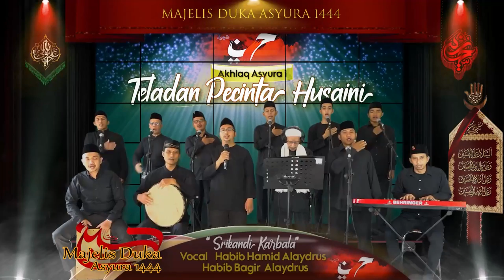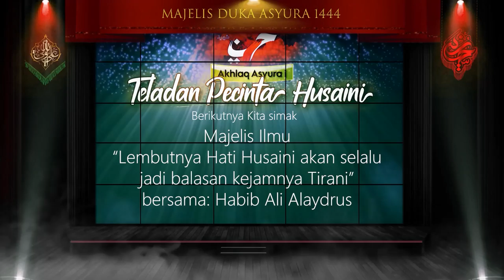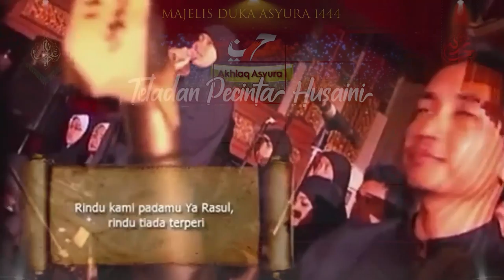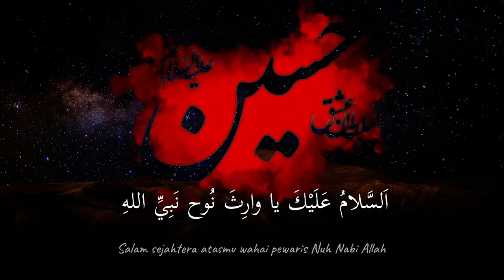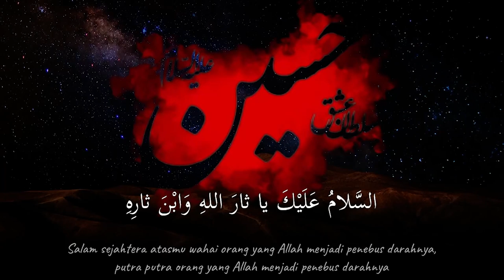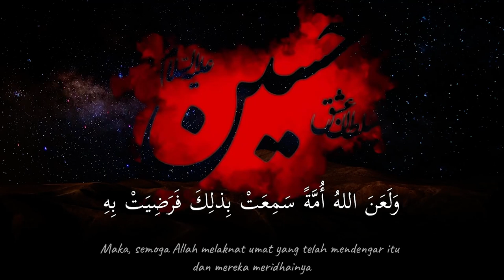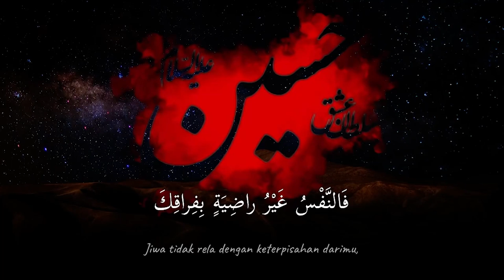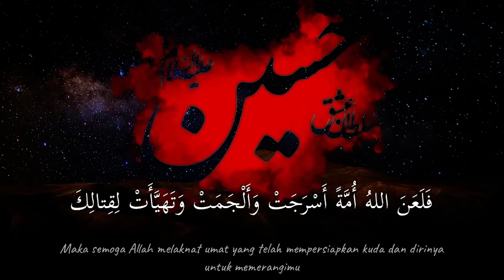Lembutnya Hati Husaini Jadi Balasan Kejamnya Tiran: Akhlaq Asyura'i Teladan Pecinta Husaini (Hari 3)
Majelis Duka Asyura 1444 H. Akhlaq Asyura'i Teladan Pecinta Husaini (Hari 3)

Tema: Lembutnya Hati Husaini Akan Jadi Balasan Kejamnya Tiran bersama Ustadz Ali Alaydrus

- Maktam
- Tilawah Al-Quran
- Majelis Ilmu
- Doa Ziarah